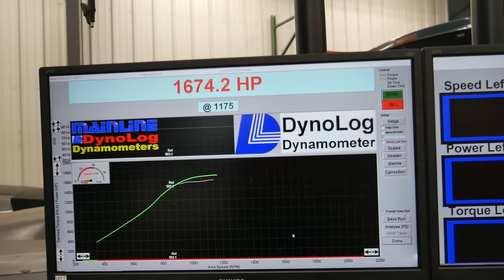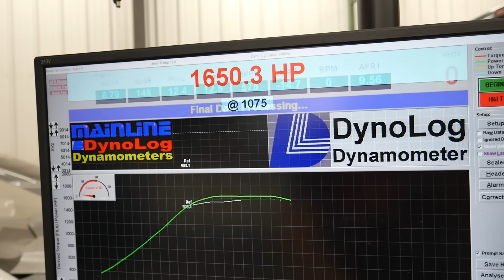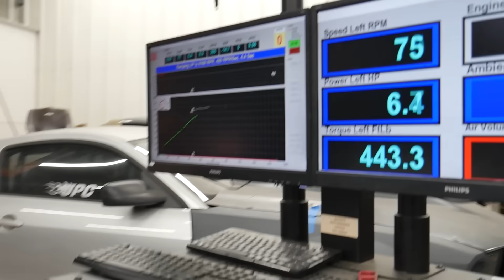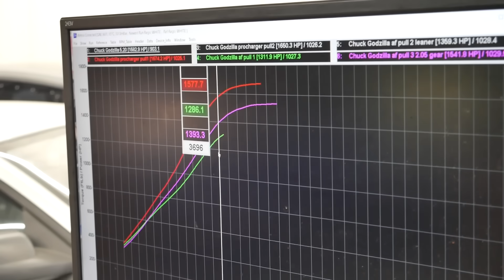7.3L Godzilla R&D: Testing 2 Superchargers on the Dyno!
With this Ultra Street class car being so competitive, we decided to test out some superchargers. We took the Procharger F1A-94 and faced off against a developmental American Forced Induction AFX1-94 to see which one would have better results!